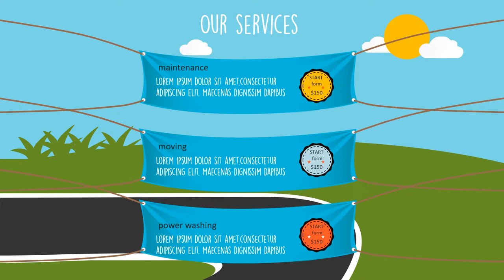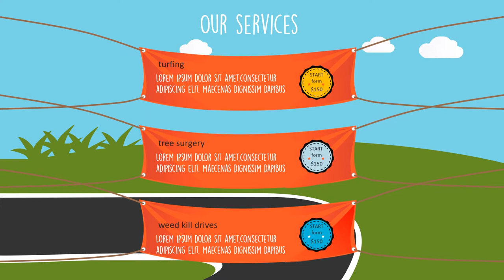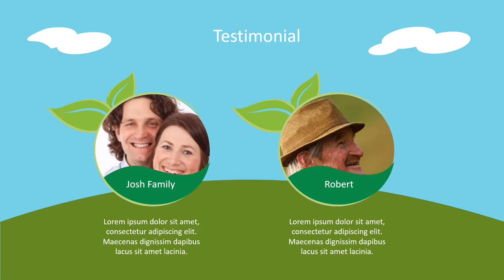Contoh Video Animasi Company Profile Perusahaan Pertanian, Perkebunan, Gardening, Halaman Rumah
Jasa Pembuatan Video Animasi Company Profile Perusahaan Pertanian, Perkebunan, Gardening, Corporation, Halaman Rumah

           KUMPULAN CONTOH VIDEO KAMI
2. CONTOH VIDEO FASHION SHOW
5. CONTOH VIDEO PERSONAL BRANDING
7. CONTOH VIDEO COMPANY PROFILE
8. CONTOH VIDEO PROMOSI MASAKAN
9. CONTOH VIDEO IKLAN KENDARAAN
10. CONTOH VIDEO UCAPAN, UNDANGAN

Gardeneing   Jasa Pembuatan Video Animasi Company Profile Gardeneing, Corporation